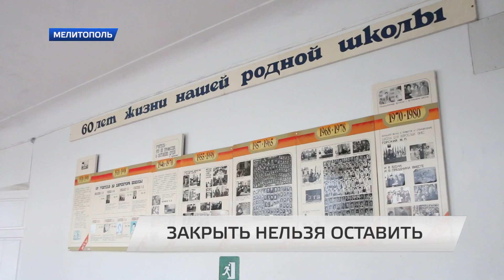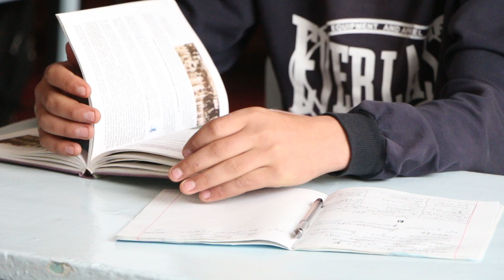Закрыть нельзя отставить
В Мелитополе под угрозой закрытия оказалась последняя в городе вечерняя школа. Соответствующий проект решения рассмотрят депутаты горсовета. Аргумент для закрытия - содержание школы обходится бюджету слишком дорого - более чем в полтора миллиона гривен.